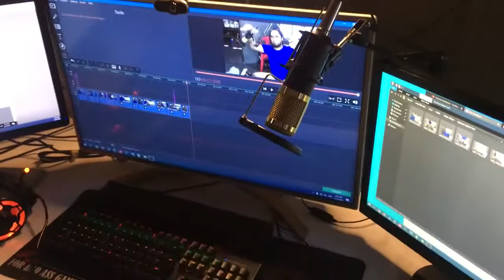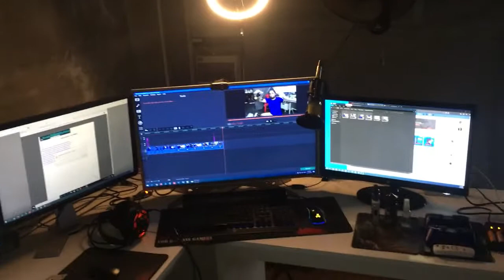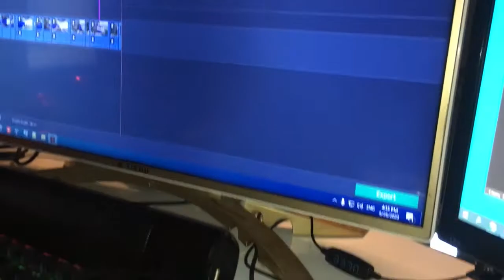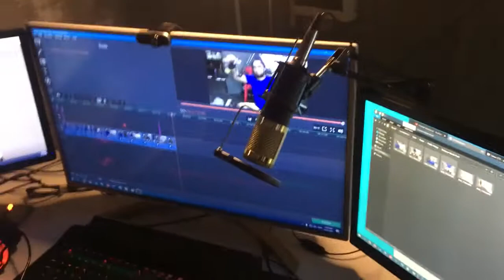Live Stream Starter Pack 3 Gamit na Kelangan mo sa Live Streaming - Affordable Live Streaming Setup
Tatlong mahalagang gamit na kelangan mo sa pag Live Stream
Live Streaming Starter Pack Affordable

facebook gaming
paano kumita sa facebook live streaming
facebook live stream key
obs studio
how to live ros in facebook pc
paano mag live stream sa youtube
paano mag live stream sa mobile legend